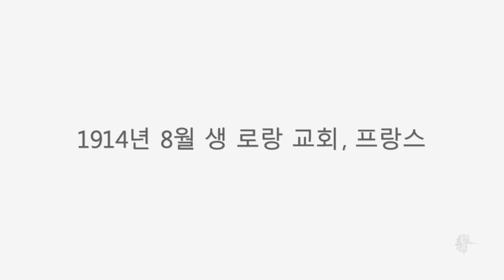발리언트 하츠 더 그레이트 워 (Valiant Hearts) 플레이 (9)